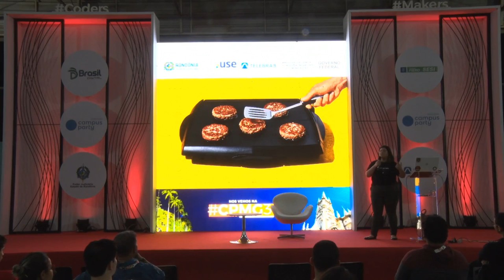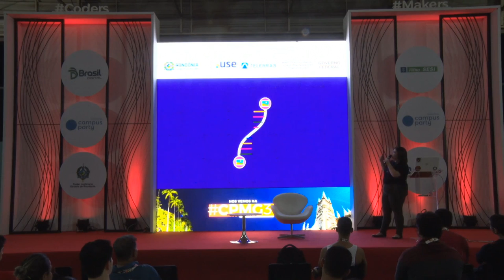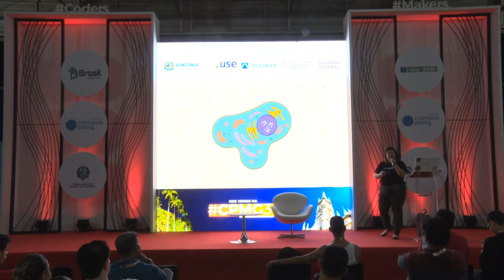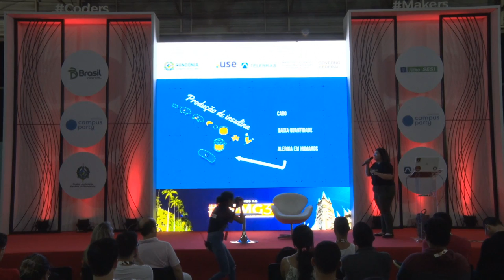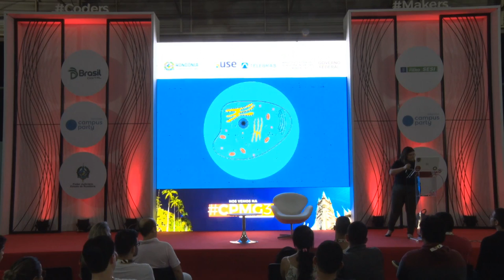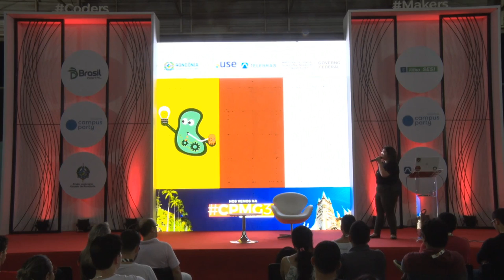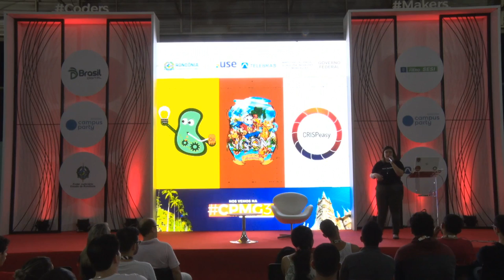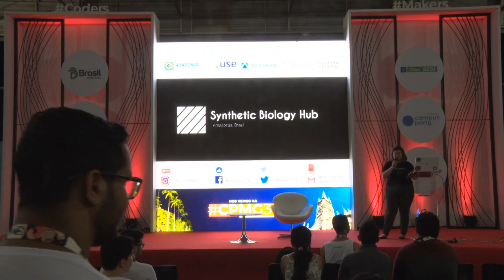CPRO - Bits e células — quando programar seres vivos se torna realidade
Palco: Coders & Makers
Data: 04/08/2018
Horário: 19h00 às 20h00
Título: Bits e células — quando programar seres vivos se torna realidade

 Bit, a menor unidade da informação; célula, a menor unidade dos seres vivos. De um lado, um produto da engenharia humana; do outro, o resultado da adaptação ao longo de milhões de anos da vida na Terra. E se fosse possível reprogramar os seres vivos bem como um programador constrói um algoritmo ou como um engenheiro elétrico monta um circuito? A Biologia Sintética emerge como um campo da biotecnologia capaz de gerar soluções reais para desafios globais, tendo como base central explorar os mecanismos do DNA, de modo a dominar o seu funcionamento. Surge um futuro com a união de tecnologia e biologia. Você gostaria de participar?  Giovanna Maklouf :
Giovanna Maklouf é Biotecnóloga pela Universidade Federal do Amazonas (UFAM) e Instrutora da equipe do Amazonas que participa da Competição Internacional de Máquinas Geneticamente Modificadas (iGEM) criada pelo Instituto de Tecnologia de Massachusetts (MIT), na qual participa desde 2015, possuindo duas medalhas de prata. Atuou diretamente da construção do primeiro projeto na Amazônia relacionado com edição genética utilizando a metodologia CRISPR/Cas9. Mora em Manaus-AM